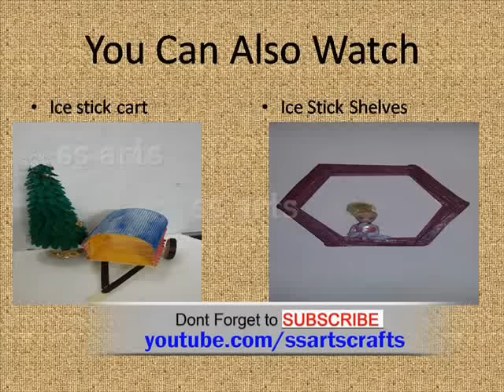How to make a popsicle stick craft -HUT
MY MORE VIDEOS ON YOU TUBE:--